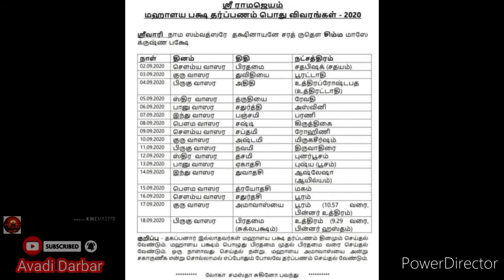மஹாளய பட்சம் என்றால் என்ன?எந்தெந்த காய்கறிகளை தவிர்க்க பட வேண்டும்|யாரெல்லாம் தர்ப்பணம் செய்யலாம் ?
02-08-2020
"மஹாப பட்சம்"

*வரும் $இரண்டாம் தேதி $முதல் மஹாப* *பக்ஷம் தொடங்க உள்ளது*. மஹாளயத்தின் போது என்ன காய்கறிகள் தவிர்க்க வேண்டும.

1.
2.
3.$முள்ளங்கி
4.
5.
6.
7.$காரட்
8.
9.
10.
11.
12.$பட்டாணி
13.
14.$பூண்டு
15.
16.
17.
18.சொள சொள
19.
20.வெள்ளை பூசணி
21.மஞ்சள் பூசணி
22.
23.
24.$பீட்ருட்
25.